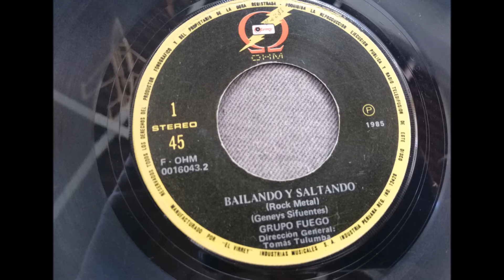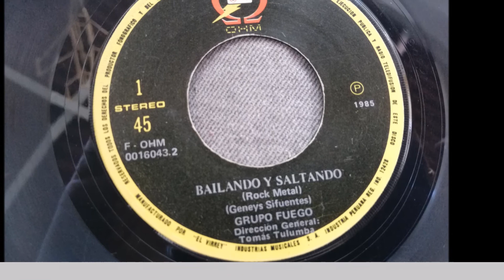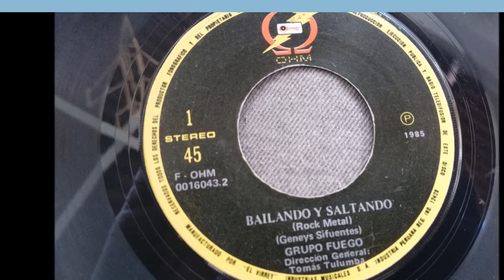GRUPO FUEGO == BAILANDO Y SALTANDO (1985)